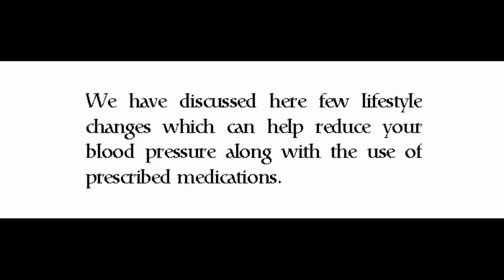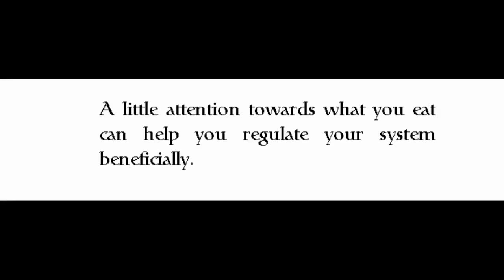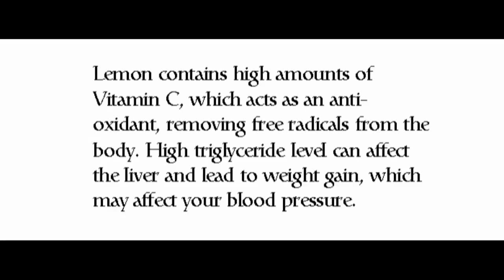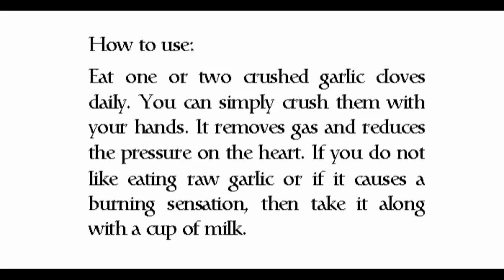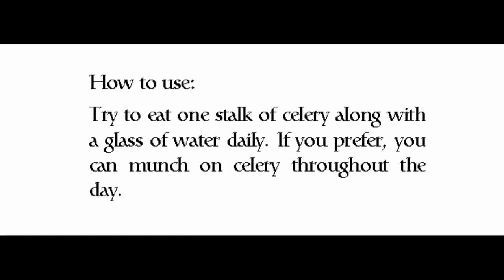5 Everyday Foods to Control High Blood Pressure